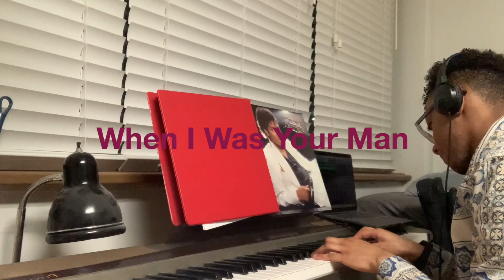When I Was Your Man- Micah Lee (Cover)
Hey guys I hope and pray all is well with you all! This was one of my favorite songs growing up as a kid. I would listen to this song everyday. Also, Bruno Mars is one of my favorite artist! I hope you guys enjoy this!